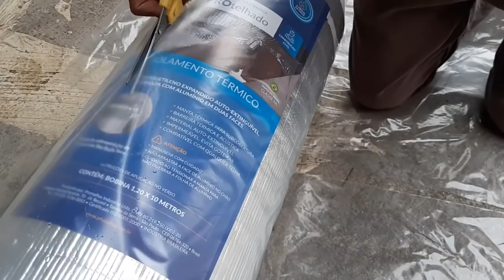Manta pra telhado ante respingo